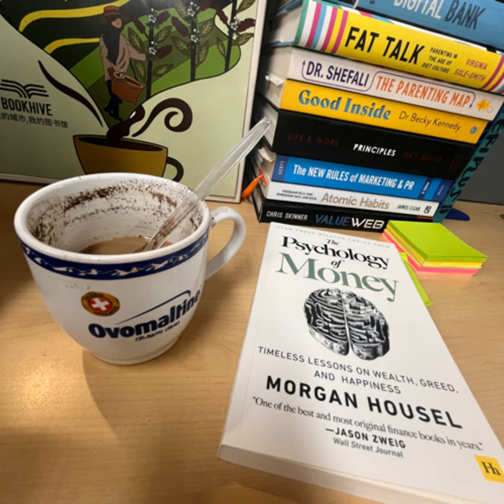#70° KISAH NYATA! EMANG PENTING DANA DARURAT?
Kisah Nyata! Dana darurat perlu kita siapkan apalagi saat situasi wabah corona seperti saat ini. Minimal tiga kali pengeluaran bulanan. Maksimalnya 12 kali pengeluaran bulanan. Semuanya tergantung gaya hidup kita masing-masing.